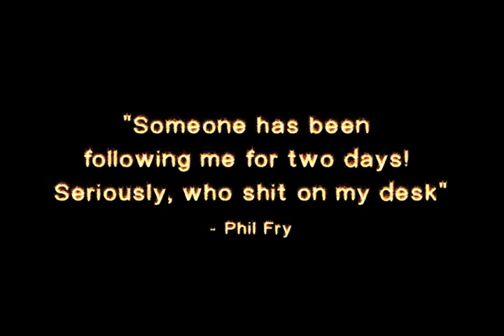Jason and the Kruegers Webisode One: The Home Coming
Johnny Dead returns from the grave